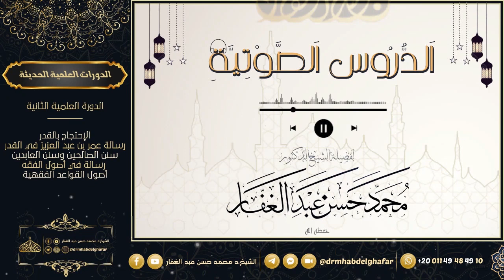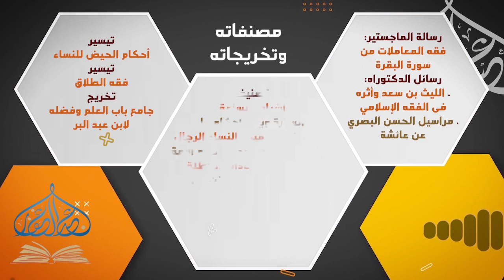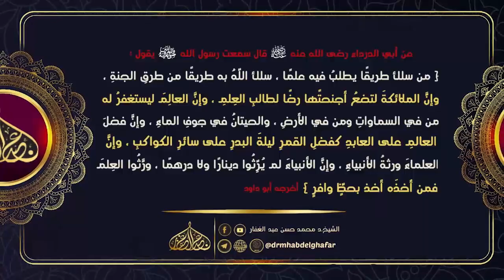مجالس السماع 4 1 2024 (3)